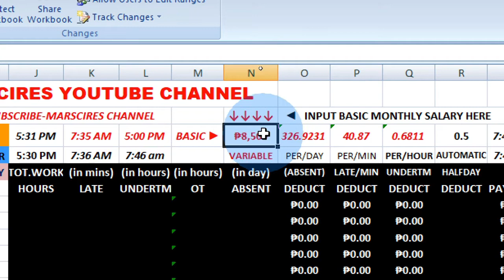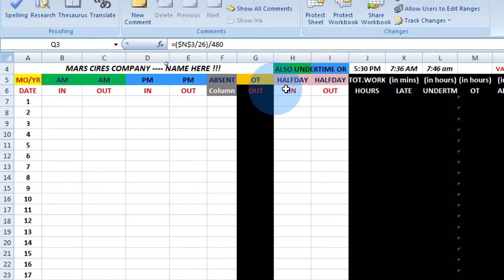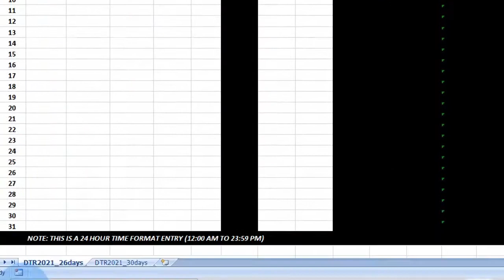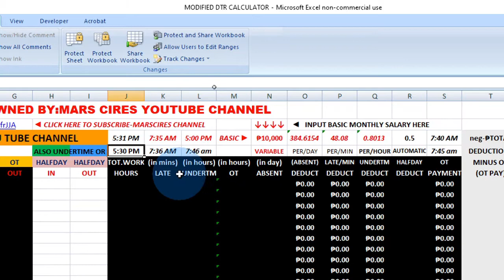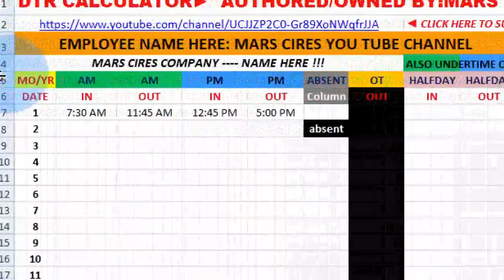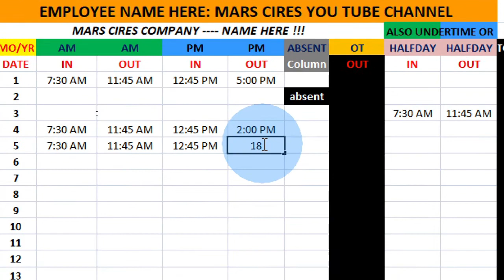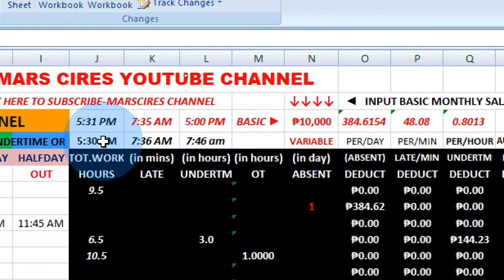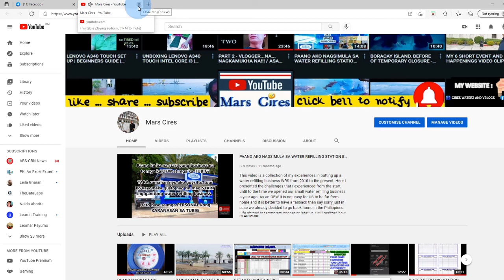DAILY TIME RECORD 2 | MODIFIED AUTOMATIC DTR CALCULATOR FOR SMALL BUSINESS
THIS IS A MODIFIED VERSION OF MY PREVIOUS DTR CALCULATOR UPLOAD.
EXCEL HAS BEEN IMPROVED AND NO MORE MANUAL INPUT OF CALCULATIONS ONLY DTR TIMINGS; LET THE EXCEL DO THE REST.

You can download the file in my Google Drive just click the link above.